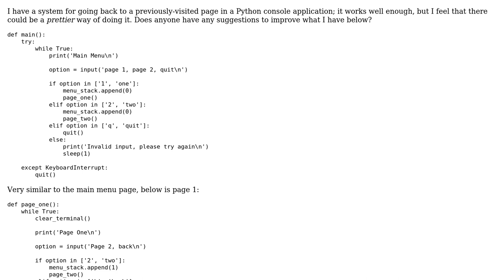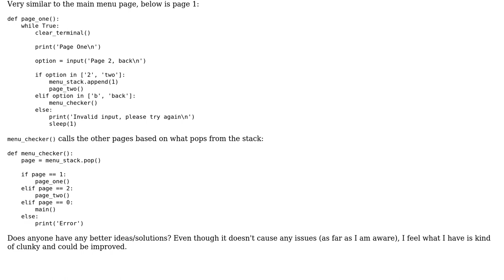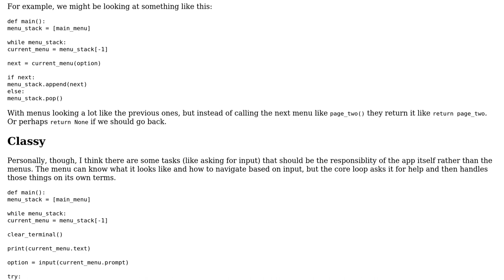Python Console App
With thanks & praise to God, and with thanks to the many people who have made this project possible! | Content (except music & images) licensed under CC BY-SA | Music | Images & others | With thanks to user Sara J user Jake Jackson and the Stack Exchange Network Trademarks are property of their respective owners. You are responsible for your own actions.